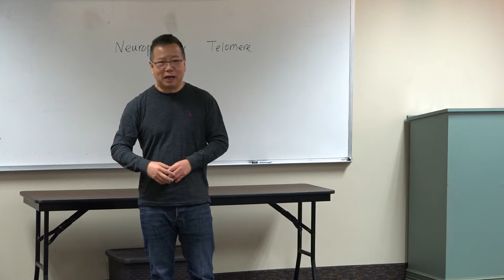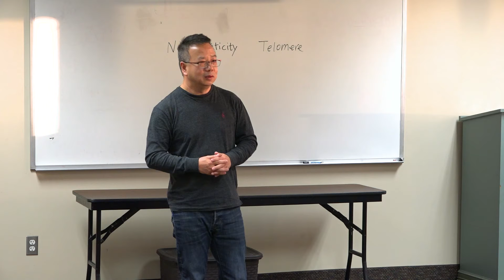15 Nov 2016 Michael Jiam - Ice Breaker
Welcome new member Michael Jiam, delivering his first Toastmasters speech, the Ice Breaker.

Want to know more about Toastmasters? Please join us at a future meeting. Guests are always welcome.

Meetings every Tuesday from 6:45am - 8:00am
Community Room, CHW Urgent Care - Ahwatukee